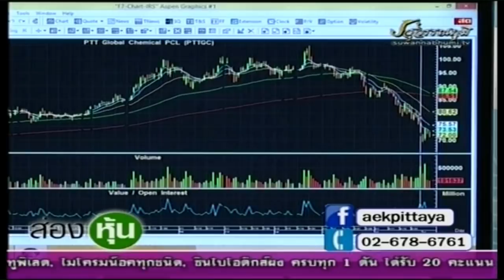ส่องหุ้น 5 ก.ค. 61 ตอบคำถาม [3]